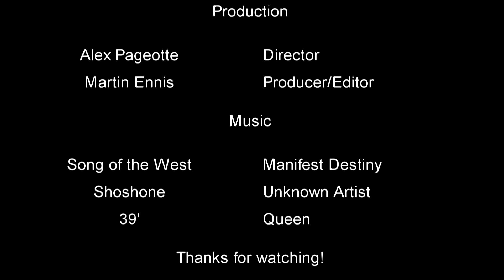Expeditions of Lewis and Clark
This was a project that we made exactly one year ago. It's a documentary about Lewis and Clark, and their unbelievable journey across the United States of America. Warning: Major Patriotism Alert, and Angus's English Accent.